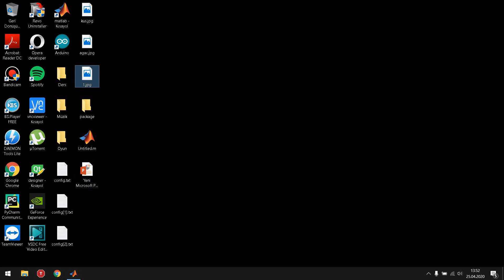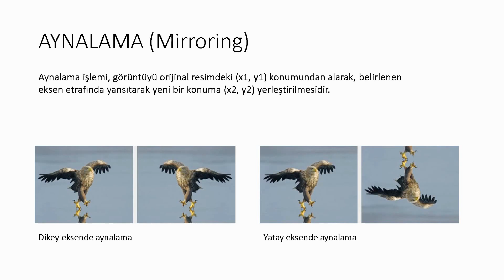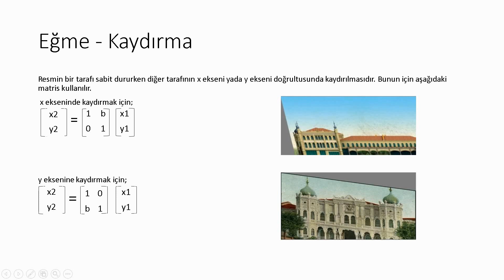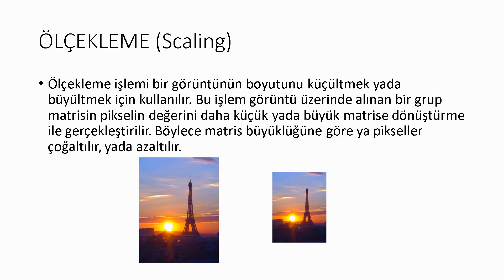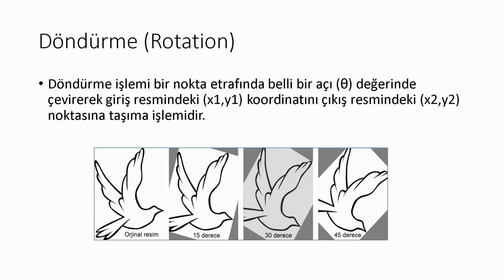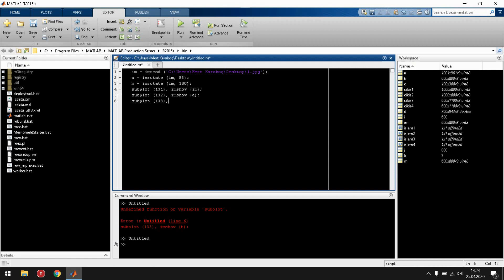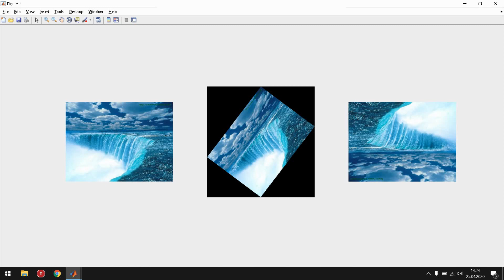Geometrik Dönüşümler (Matlab)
Geometric Transforms
Translate, mirroring, scaling, rotation etc.